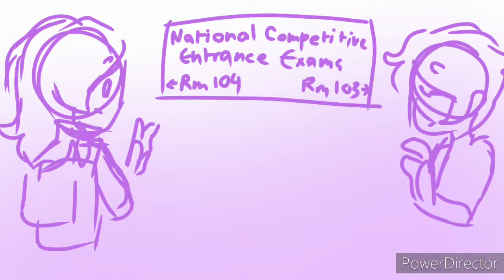I built a friend[Alec Benjamin Animatic]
“We knew we'd be friends forever”

Apps used:
PowerDirector
Ibis Paint

∂ιѕϲοя∂
▷frchr#7919
τωιτϲн
▷chara_french